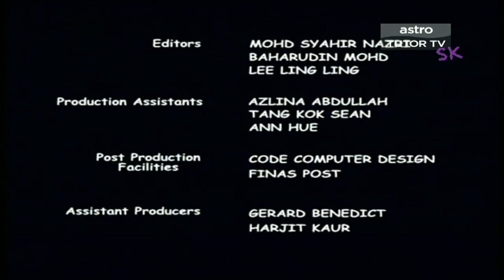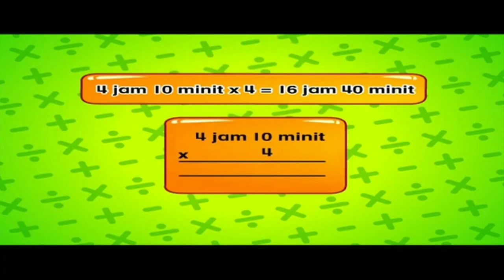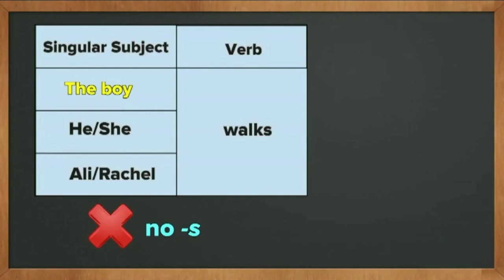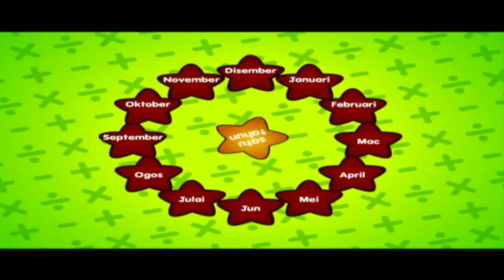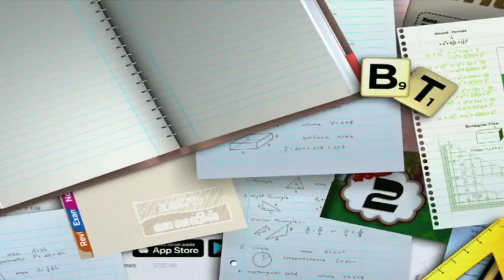Astro Tutor TV SK continuity 31March 2022